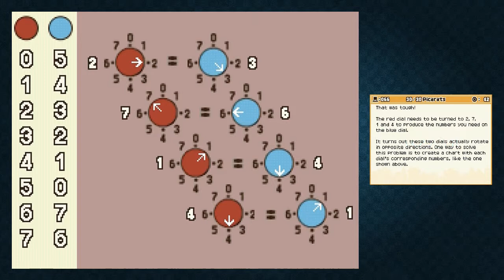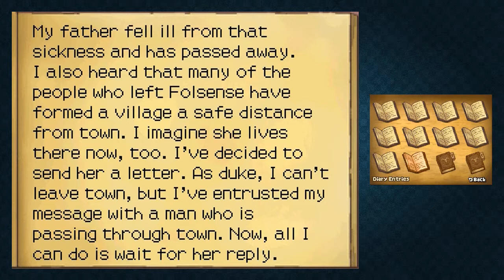Professor Layton and Pandora's Box — Part 24 — The Mine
Welcome to let's play Professor Layton and Pandora's Box, also known as Professor Layton and the Diabolical Box in America! In this episode Professor Layton and Luke go visit the mine and see what they can dig up.

♦ About Professor Layton and Pandora's Box / the Diabolical Box ♦

In the world of Professor Layton, puzzles hide in every corner. When the professor's mentor is mysteriously murdered, a cursed artifact called the Elysian Box appears to be behind it. With a ticket to the Molentary Express as their only lead, Professor Layton and Luke embark on an adventure that will test their wits and work their brains. Calling all brainteaser fans! With tons of in-game puzzles of different types and difficulties, there's something for everyone from kids to adults. As Professor Layton, you'll open doors with sliding puzzles, uncover clues with logic puzzles, and find answers by solving riddles. A cinematic experience! This large-scale sequel to Professor Layton and the Curious Village features three times the voiced dialogue and movies of its predecessor. The fully voiced movies, hand-drawn art style, and cast of eccentric characters bring the story to life and are sure to charm puzzle fans young and old.